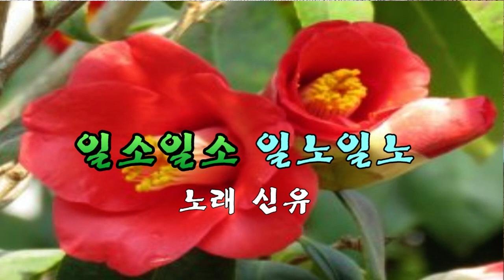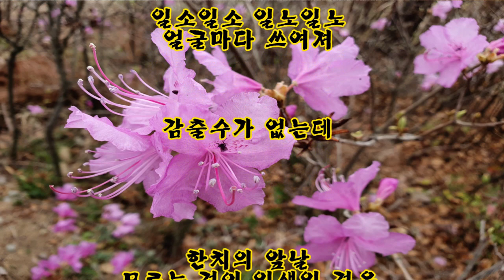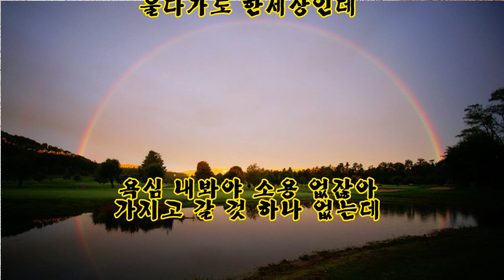2021 04 14 (일소일소 일노일노)하모니카연주 이영자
실록의 계절이 왔어요# 봄꽃으로#인사하더니# 강산이 푸릅니다#
일소일소 일노일노# 노래부르며 어려운 시절 # 슬기롭게 헤쳐나갑시다.